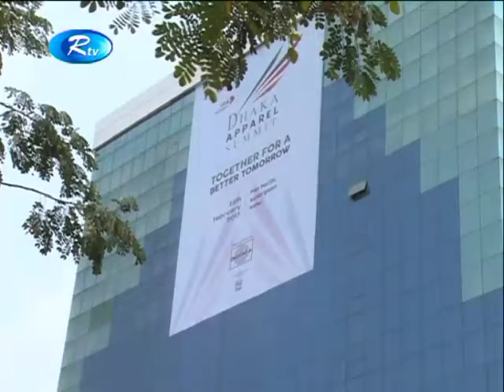ছয় মাসের মধ্যে, ভবন ভাঙতে হবে বিজিএমইএকে